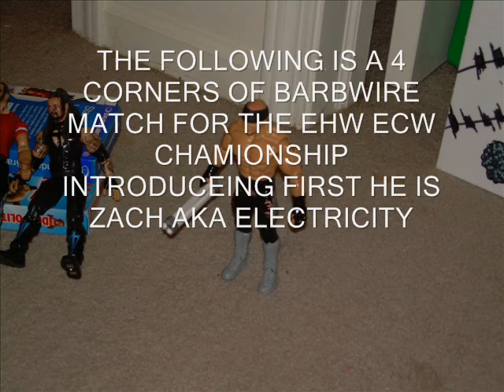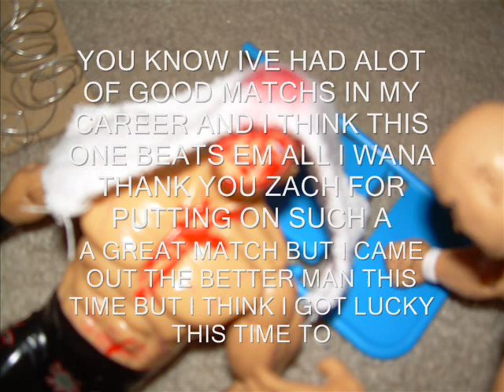EHW ECW "WHERE NOT DEAD YET" PART 4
ELECTRICITY VS IMORTALITY 4 CORNERS OF HARDCORE